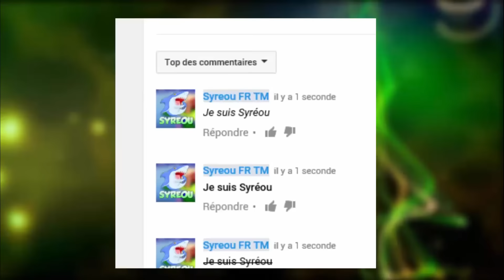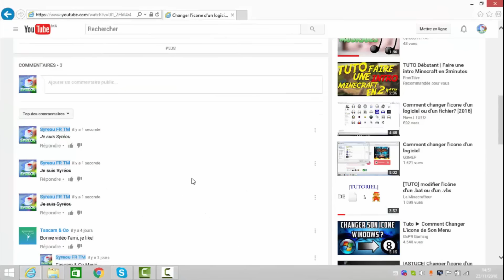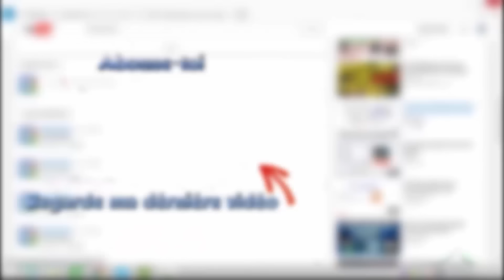Personnaliser ses commentaires sur YouTube ! Gras-Italique-Barré-Gras et barré !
► Aujourd'hui, "Syreou FR TM" vous montre comment personnaliser les commentaires que vous mettez sur Youtube, bon visionnage :)

- Mon eBay

Créé en 2014 par Captain V